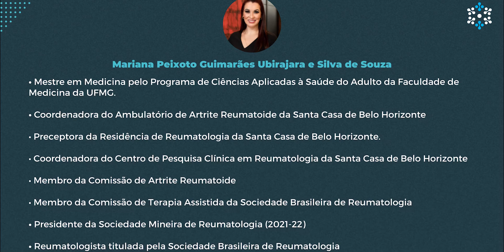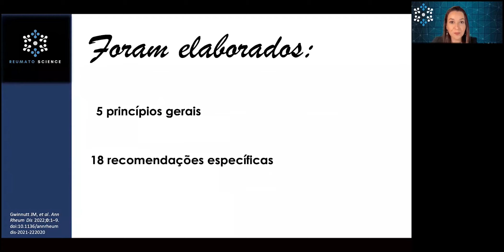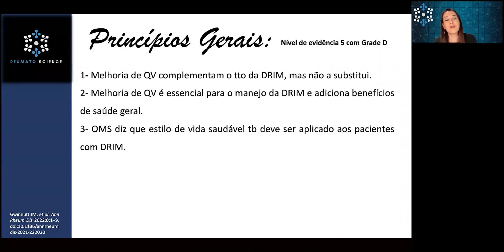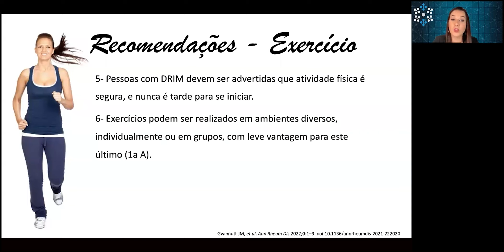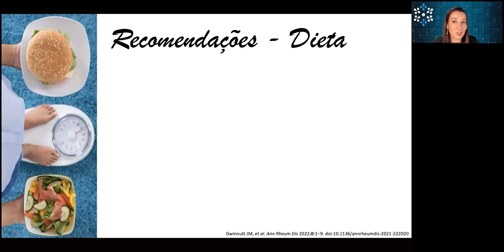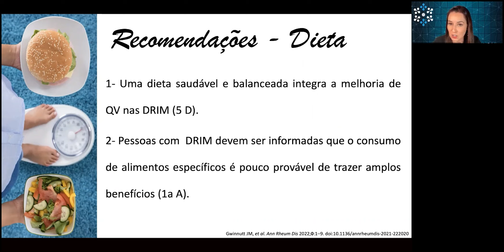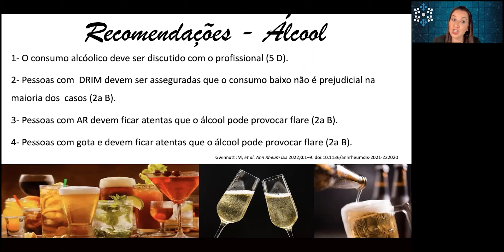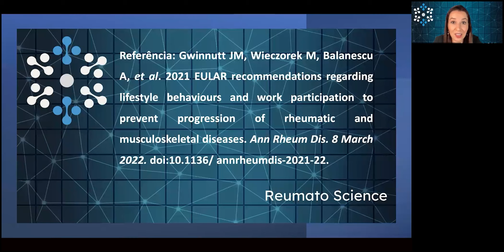EULAR 2021 - Recomendações sobre estilo de vida e redução de progressão das doenças reumáticas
Algum paciente já te perguntou quais benefícios poderiam ter com alguma mudança na qualidade de vida para suas doenças reumáticas?

👉 Mudanças no estilo de vida como: alimentação, exercícios, cigarros e álcool são algumas das questões frequentes levantadas por pacientes diariamente, não é mesmo?

Mas afinal, o que devemos responder?

No vídeo de hoje a Dra. Mariana Peixoto trás dados interessantíssimos sobre esses assuntos baseados na EULAR 2021.

Assista já! E se ficou alguma dúvida, deixe aqui nos comentários!

⚠️OBS: As informações contidas nesse vídeo foram elaboradas pela equipe Reumatoscience e tem objetivo educacional para profissionais de saúde, não se destinando a propósitos de diagnóstico ou tratamento.

Essas informações não criam relação médico-paciente, e não devem ser utilizadas como substitutas de avaliação e tratamento médicos.

Não utilize essas informações para evitar ou postergar uma avaliação médica caso você apresente queixas ou sinais relacionados a sua saúde.

As informações devem ser utilizadas para auxiliar e complementar o estudo e conhecimento da especialidade Reumatologia, sem indicar qualquer tratamento médico de forma individual.